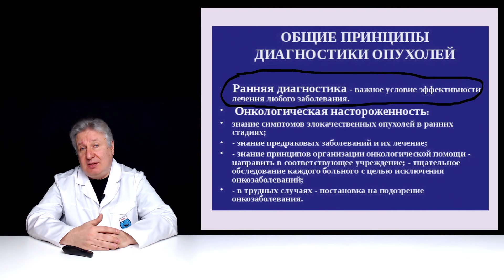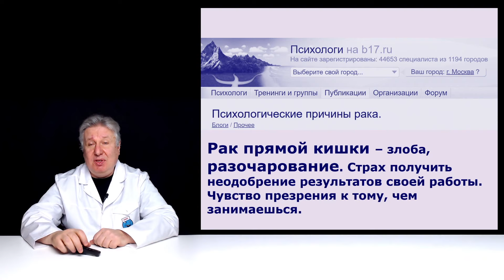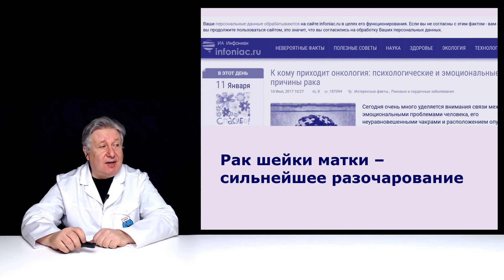​Борются с @doctorEvdokimenko, а страдают больные раком?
Кто, как и зачем борется с @doctorEvdokimenko? Кто пытается оспорить его взгляды на психосоматику? Как это угрожает больным? Хотите узнать больше?